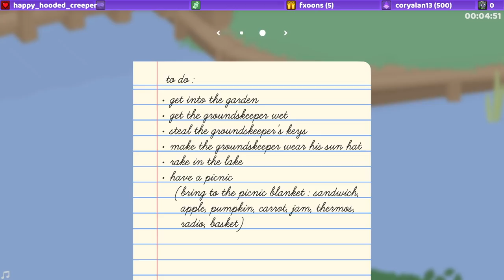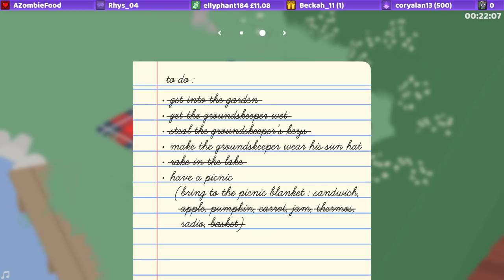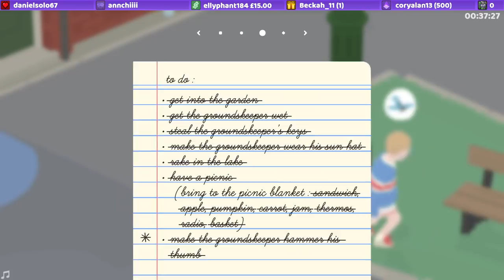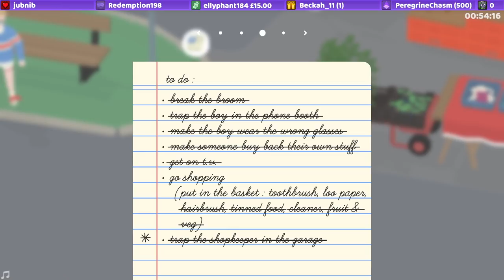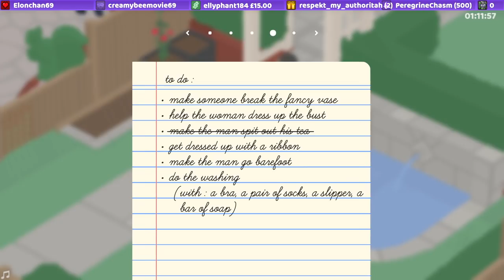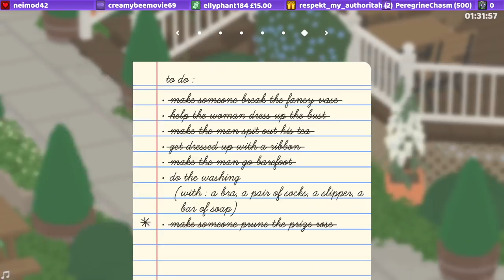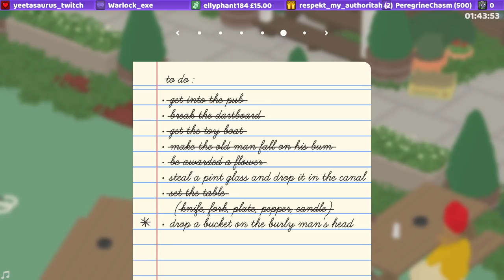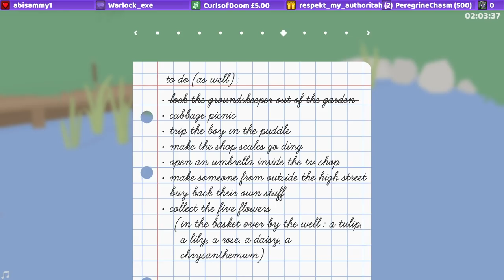Untitled Goose Game Livestream 4/1/22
My Links!